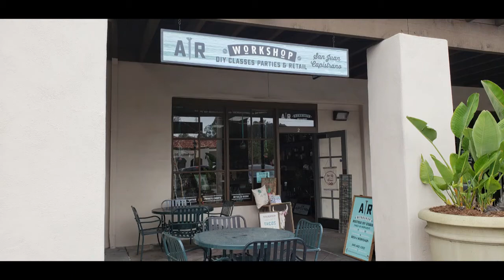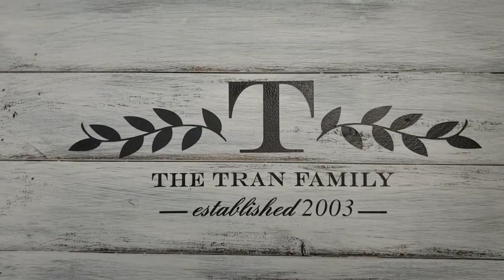Woodworking Projects with AR Workshop San Juan Capistrano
I had fun making my own wood plank tray at AR Workshop.  They supply everything you will need. There were several handles to choose from. I upgraded mine for $2 more.

arworkshopsanjuancapistrano AD